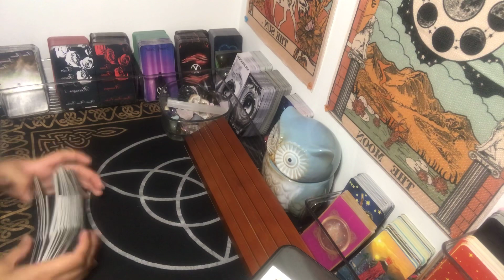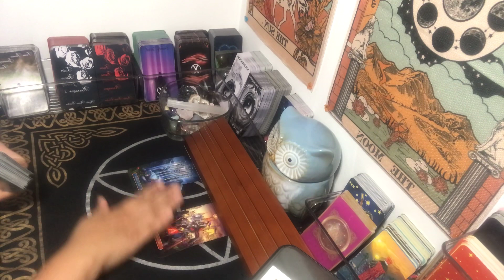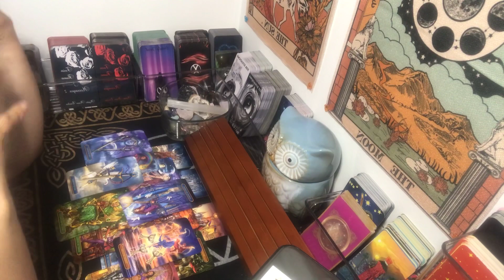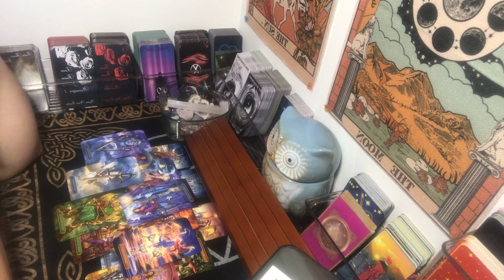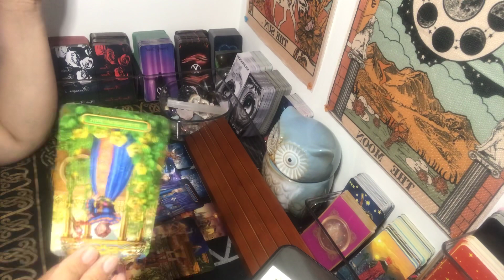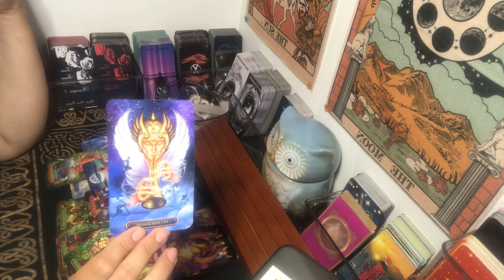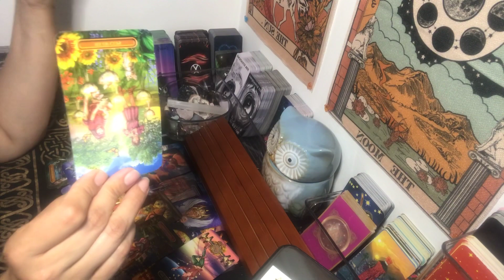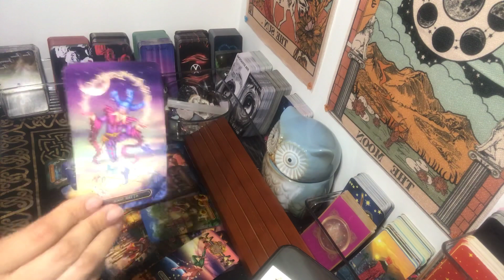Scorpio ~Victory & Success awaits you! ~Weekly Reading~Timeless Tarot Reading~